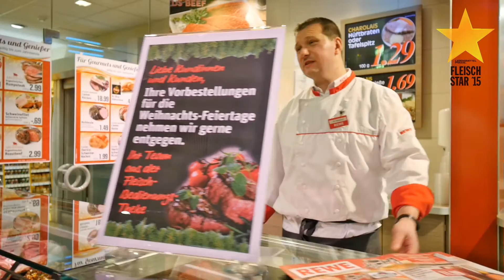REWE Homberg & Budnik Dortmund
Fleisch-Star 2015 Gewinner - Kategorie bis 1.500qm